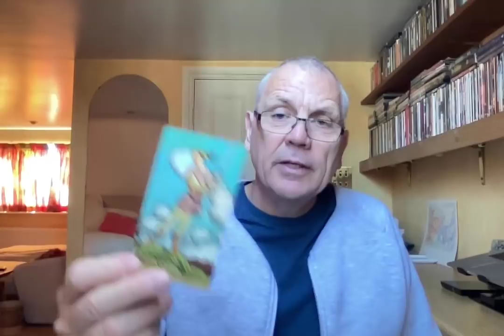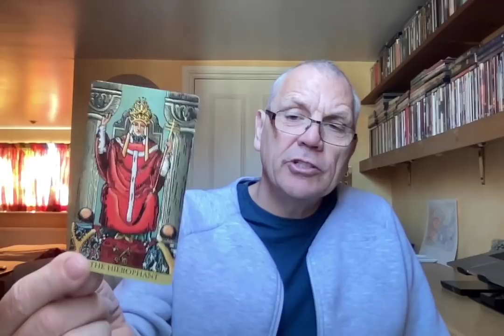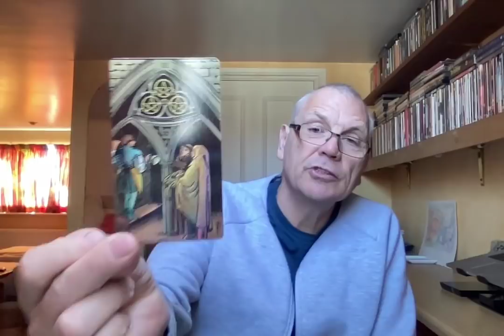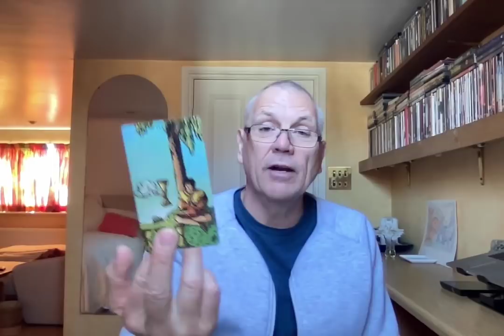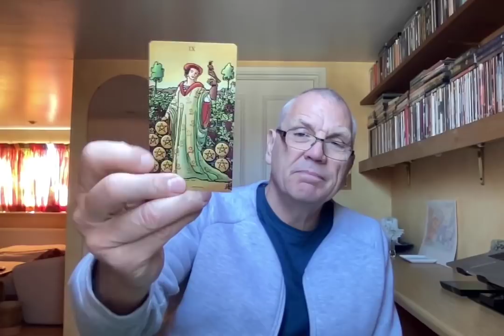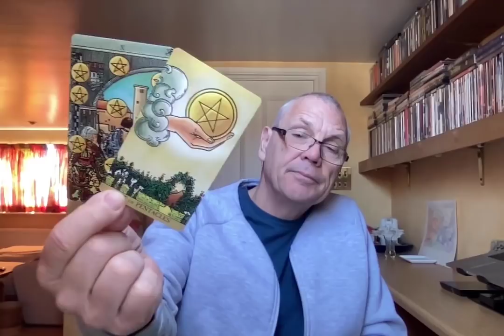LIBRA MAY 2022 A CHANGE OF SCENERY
Private readings:
If you like these readings , but would like more clarity on your situation you can book a private reading with me by sending a request to

Many Thanks